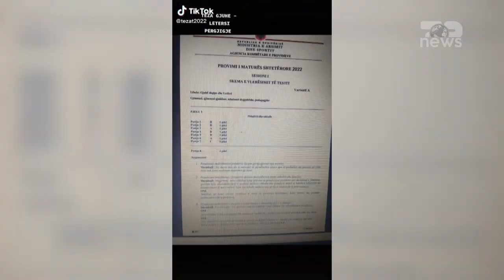Top News-Partia Demokratike denoncon!/Tezat e letërsisë janë shpërndarë 1 orë para provimit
Partia Demokratike ka denoncuar publikimin e tezave të provimit të gjuhës shqipe dhe letërsisë, këtë të shtunë, përpara se maturantët të futeshin në provim.

Deputetët Lefter Gështenja dhe Luciano Boci, përmes një postimi në Facebook, kanë reaguar lidhur me skandalin e publikimit të tezave, duke theksuar se nuk edhe këtë herë ndodhi e njëjta gjë si një vit më parë.

Nuk kishte si të ndodhte ndryshe! Teza e maturës së Letërsisë përsëri del nga klasat, për shkak të paaftësisë dhe korrupsionit njëkohësisht, të atyre që janë përgjegjës. Për të mos u bërë pjesë e kësaj katrahure mature, vetëm për fakt, po postoj një fletë të provimit.

Nga ana tjetër Gështenja shkruan se teza u publikua rreth një orë përpara se maturantët të jepinin provimin.

Sot nga ora 10 00 deri në 12 30 maturantët po japin provimin e letërsisë! Edhe pse është totalisht e ndaluar para 1 ore ka dalë teza e provimit!Ky është arsimi që kemi ose "arsimi që duam" sot në Shqipëri!

Këtë të shtunë 38 mijë maturantë iu nënshtruan provimit të Letërsisë dhe Gjuhës Shqipe. Dyshime ka se teza e provimit mund të ketë qarkulluar që mbremjen e së premtes. Lidhur me këtë skandal, pritet një reagim nga ministria e arsimit, gjë që ka munguar gjatë këtyre orëve.